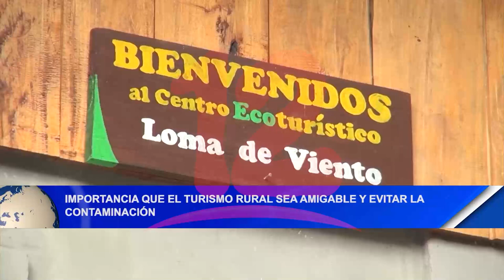Importancia que el turismo rural sea amigable y evitar la contaminación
Bióloga Mirna Moncada, destacó la importancia que los que practican el turismo rural sea de manera amigable con el medio ambiente y evitar la contaminación.